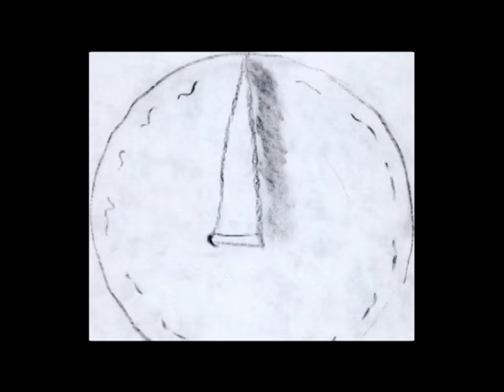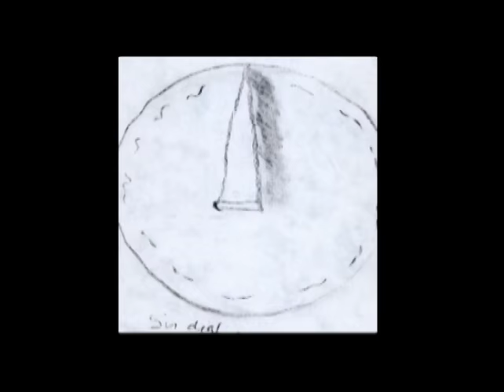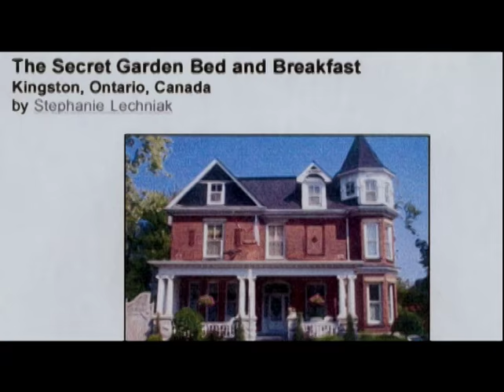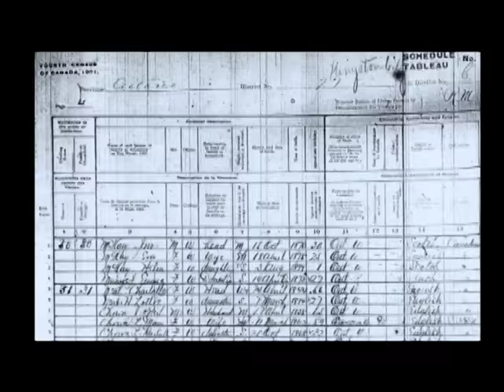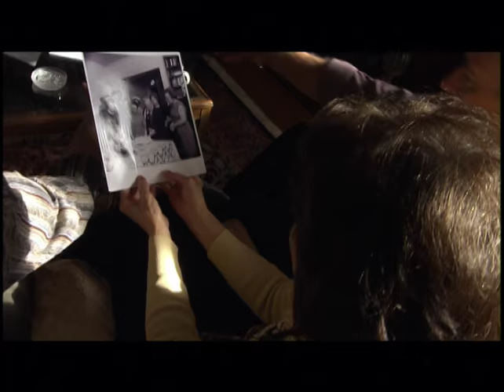The Happy Haunting | Rescue Mediums | Full Episode | Otherside Paranormal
In beautiful, historic Kingston, the Secret Garden bed and breakfast holds more secrets than it first appears.  This four-storey turn of the century mansion hides the spirits of a little girl, a woman and an ailing man and ghosts appear to guests on a consistent basis. Can the Rescue Mediums calm the lost souls and find a gentler aspect to the home?

Welcome to Otherside!

Your one-stop destination for all things paranormal, supernatural and everything in between.